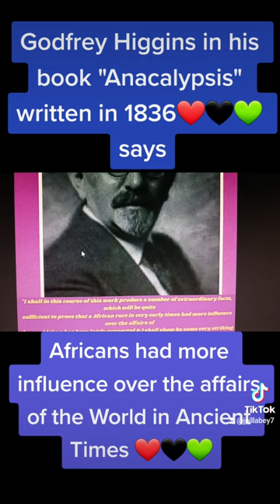Godfrey Higgins "Anacalypsis" African history